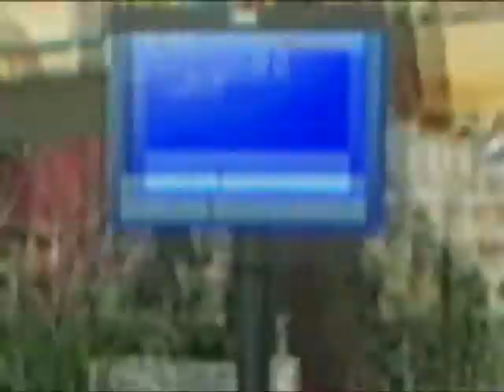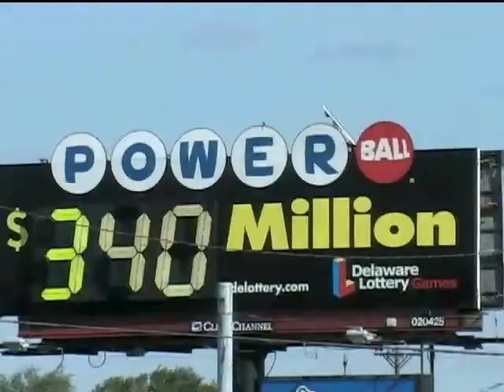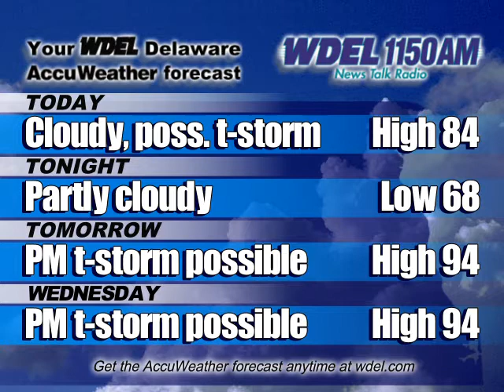WDEL Video News for 06/25/07